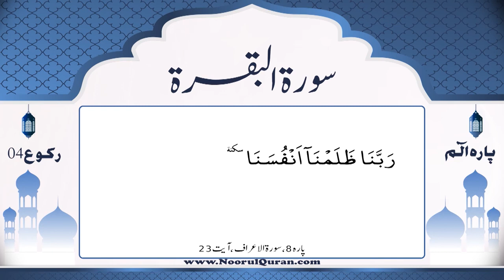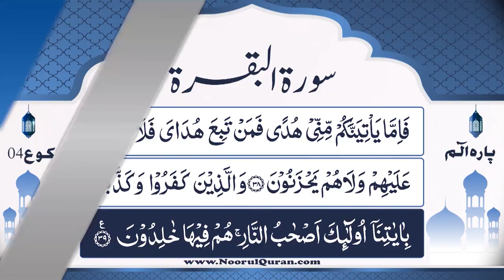010 Surah Al Baqarah Ruku 04 By Mufti Muhammad Asif Abdullah Qadri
Thanks Every one for your LOVE ❤ and Support 👍